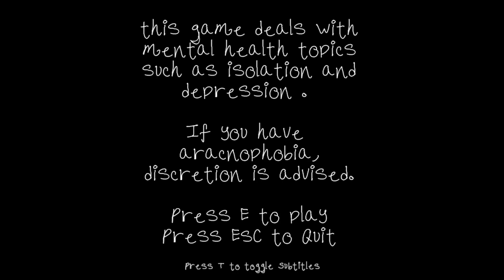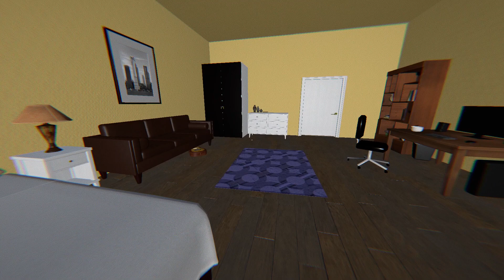My Friend The Spider - First Person Mental Health Horror - Itch.io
Day 27 of 31 Days of Halloween.

A small "horror" narrative game about isolation and depression.